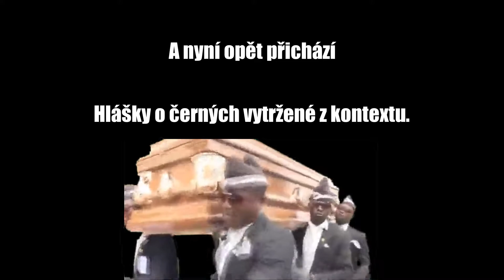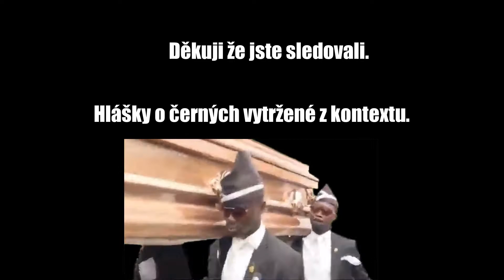Nehrajte tlumiče děti - Rainbow Six Siege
by -Marcellus